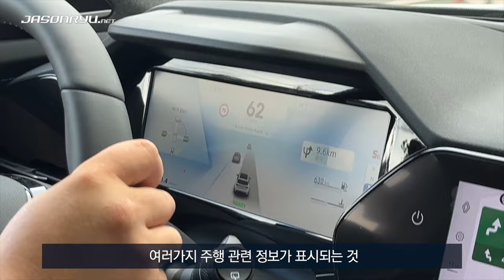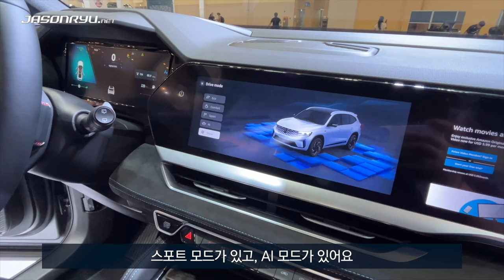[첫 시승] 뉴 르노 그랑 콜레오스 E-TECH 하이브리드 아이코닉 (후편)/New Renault Grand Koleos E-TECH Hybrid Iconic (Part 2)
3일 전에 올린 전편에 이어, 2024년 8월 28일에 있었던 뉴 르노 그랑 콜레오스 E-TECH 하이브리드 언론매체/인플루언서 대상 시승 행사에 참가해 이동희 자동차 칼럼니스트와 함께 시승하며 나눈 이야기의 두 번째 영상입니다.

전편은 시승 초반에 느낀 점들을 두서없이 이야기했다면, 후편은 좀 더 차에 익숙해진 상태에서 세부적인 점들과 종합적인 느낌을 두루 이야기해 봤습니다.

여러 면에서 그랑 콜레오스는 르노코리아에게 의미가 큽니다. 지금까지의 르노코리아 차들은 물론, 모기업인 르노나 르노-닛산-미츠비시 얼라이언스와도 기술적으로 뚜렷하게 구분되는, 르노코리아 제품 독자 노선의 시발점이라 할 수 있습니다. 그런 관점에서 보면 세부적인 요소들 일부는 다소 아쉽지만, 독특한 주행감성과 적당한 상품성과 같은 기반은 잘 다졌다는 생각입니다. 그래서 지금 당장 구매하려는 분들에 대한 설득력도 어느 정도 갖췄으면서, 앞으로 르노코리아가 내놓을 차들에 대한 기대를 키울 만한 차라고 생각합니다.

자세한 내용은 영상을 통해 확인하시기 바랍니다.

차에 관한 기본 정보는 아래 링크한 글을 참고하시기 바랍니다.

* 르노코리아가 제공한 시승차를 타고 촬영했고, 시승차 제공 및 행사 프로그램을 통해 제공된 식음료 및 기념품 이외의 대가는 받지 않았습니다. 따로 광고나 협찬임을 밝히지 않은 콘텐츠에서 다루는 제품이나 서비스에 관한 평가는 순수하게 주관적인 것으로, 해당 제품이나 서비스에 대한 추천이나 보증을 위한 것이 아닙니다.